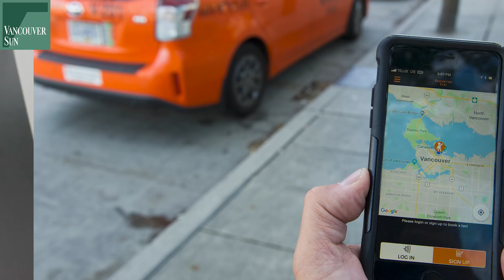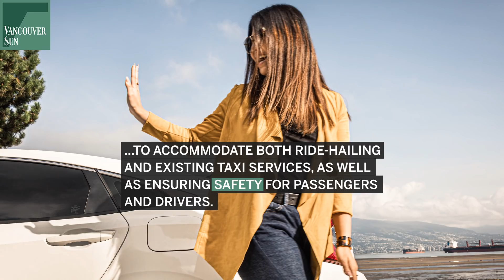Uber and Lyft on the road | Vancouver Sun